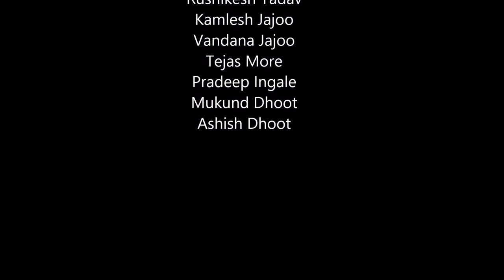One Day For My City - Pune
Like last year this year also " The Chrysalis Foundation " took step to make our society a better place to live. Last year we painted a stained wall into a beautiful sight. This time we planted trees and did cleaning at Tarkeshwar Mandir, Yerawada, Pune.